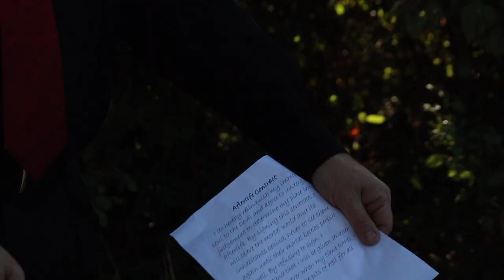"Crossroads"-Chapman University Application Film (Accepted)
After a near-death experience, a man is faced with a difficult decision between reconnecting with his family, or joining his wife in the afterlife.